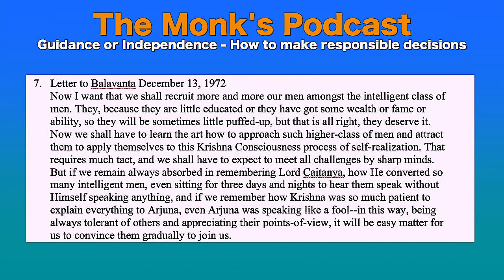Guidance or Independence: How to make responsible decisions, The Monk's Podcast 69, Braja Bihari P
Vraj Vihari dasa joined ISKCON in 1977 as a student. He was a brahmacari for 12 years. In 1989 he married Ananda Vrindavanesvari Devi and moved to Vrindavan where he served for 21 years as Director of the Vrindavan Institute for Higher Education. In 2002 he started ISKCONResolve and has been the co-Director since its inception. He holds a Post Graduate degree in Conflict Resolution and he worked for three years on a project of the Supreme Court of India wherein he trained Judges and Senior Advocates in mediation and conflict resolution. He presently lives in Washington DC where he teaches Bhakti Sastri and Bhakti Vaibhava, continues to run ISKCONResolve and works for the United States Government.